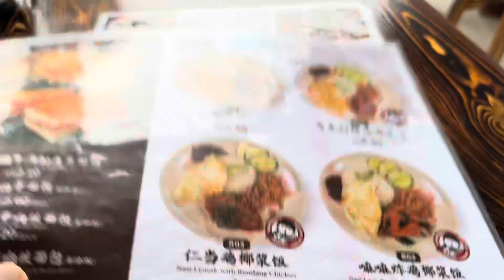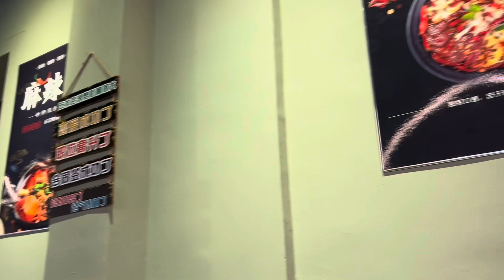Oak’s golden life-two new food eateries to show, one is Ha Jie kopitiam Pokok Assam & mala Berek Rd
Taiping now is spoilt for choice when comes to food. The Pokok assam outlet opens from 8am-5pm and close on Wednesday. The Mala at barrack road have lunch and dinner. More varieties of mala ala carte dishes. Enjoy these new found new outlet. Hope you like it.